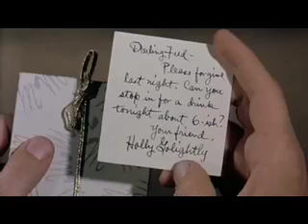Umbrella - Scenes from Breakfast at Tiffany's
Covered by Marie Digby
Audrey Hepburn & George Peppard